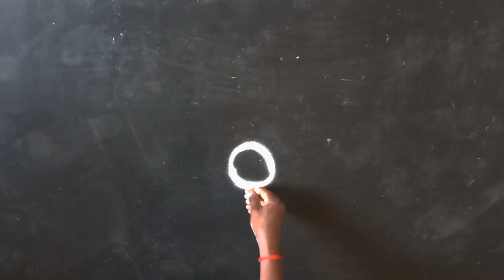Esay Colourful rangoli || To use Everyday|| kolam simplemuggulu dailykolam dailyrangoli kolam..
Beautiful rangoli to use in festive season. Simple and easy Rangoli to use in our day 2 day life. Margali month muggulu.